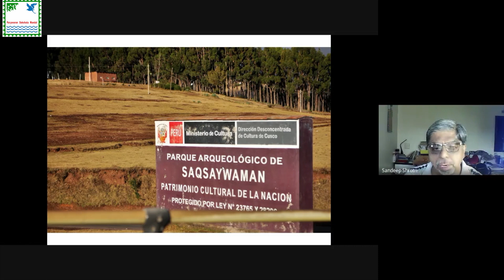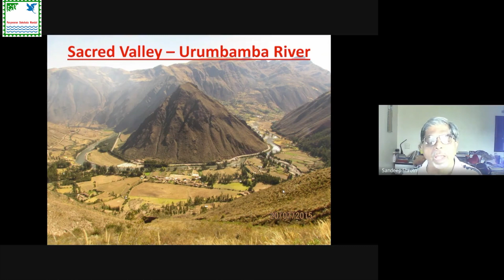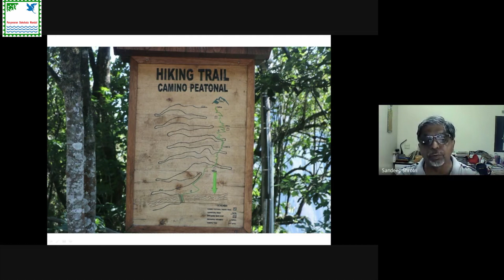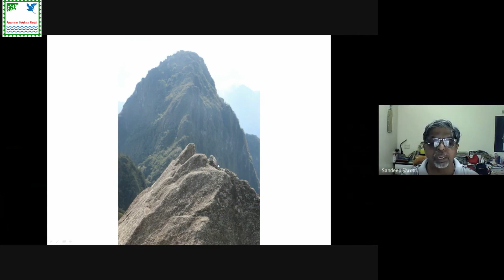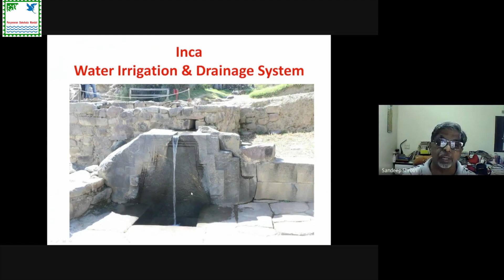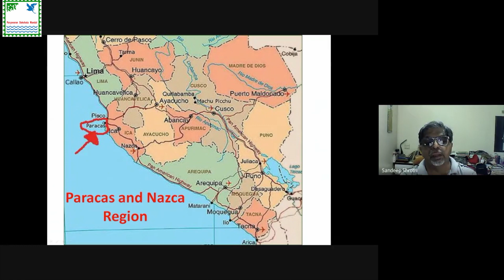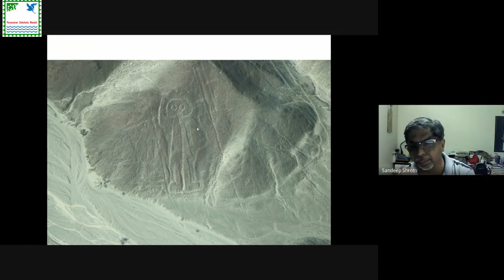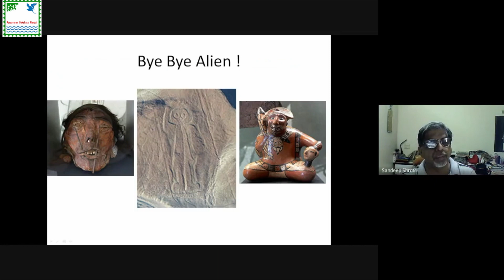Inca Culture - Part 2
Inca culture is an important part of Peru. This Culture established in the 12th century. The Inca built Manchu Picchu, a famous and mysterious ancient city in the Andes.

In this video, let us know more about Inca Culture (Part 2) by Dr. Sandeep Shrotri.

Paryavaran Dakshata Mandal presents a web series from 15th August 2020 to 26th January 2021.

For More Details